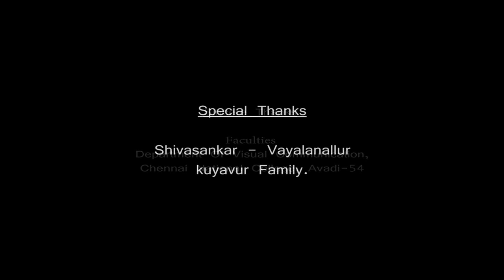pottery making Documentary (By Anitha)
R.Anitha (Chennai National Arts & Science College, Avadi)